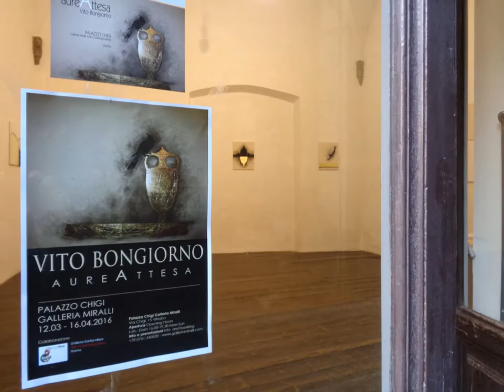Galleria Miralli: Vito Bongiorno, "aureAttesa"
Galleria Miralli: la personale di Vito Bongiorno 'aureAttesa' presso gli spazi espositivi di palazzo Chigi, Viterbo.
Testi di Chiara Cappelli e Silva Moscatello.
Video di fabio vincenti 2016 - Musica di Martin Lowack: Chill Boy